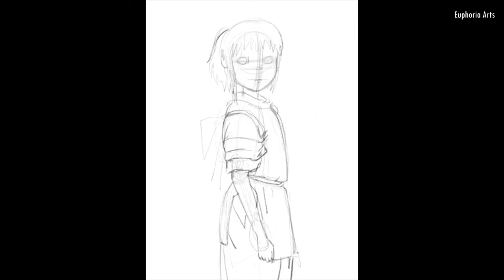Chihiro Art | Studio Ghibli Spirited Away Chihiro Drawing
procreate procreatesketching ghibli anime chibe charecterdesign disney girlprocreate procreategirl timelapse procreatetimelapse beautifulgirldrawing sketching boredomart procreatepencil tutorialprocreate amazingarts artsatnextlevel Ghibli Spirited Away Chihiro Drawing